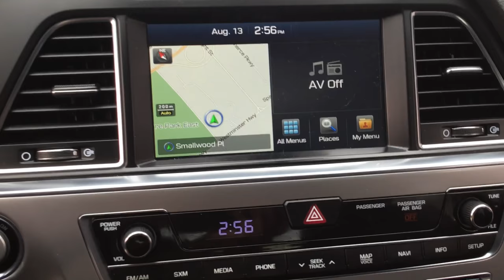SN4355A- 2016 Hyundai Sonata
2016 Hyundai Sonata for sale**

This Polished metal Limited Sonata was traded in for our new Hybrid Sonata. With this vehicle being meticulously kept and always serviced on time with no accidents. This is one vehicle that will keep going for a long time no matter where you take it.

Complete with some great interior features such as sunroof, backup camera, leather seats, power/heated/cooled  seats, navigation,dual climate control and much more.

As part of our certification program you will receive; additional 1yr/20k KM warranty on top of remaining Hyundai warranty, first oil change free, xm radio, roadside assistance and LOW finance rates.

With a great vehicle history this Hybrid is ready for new home.